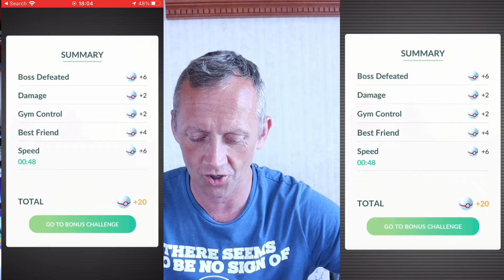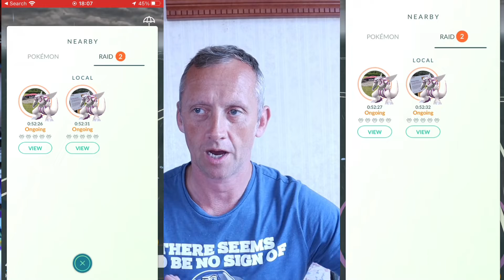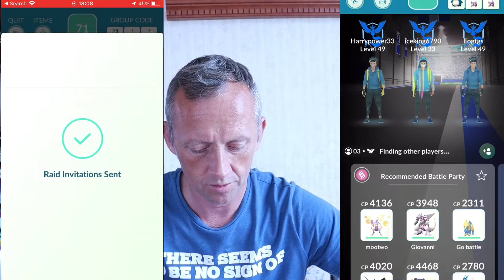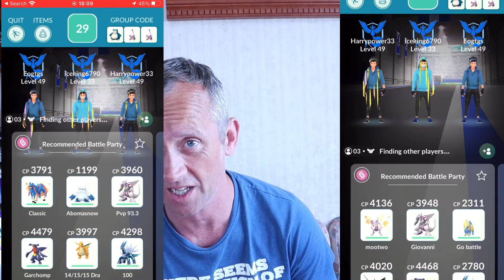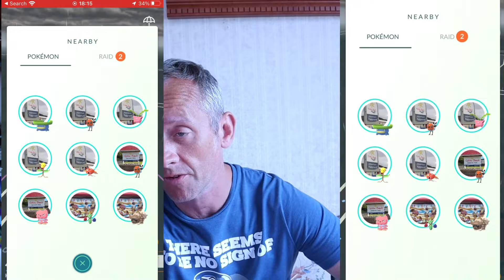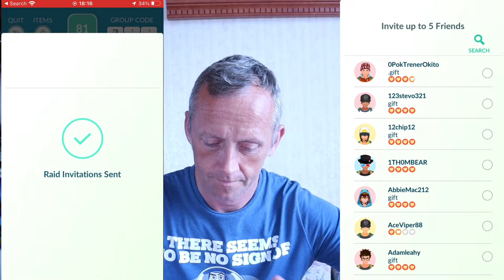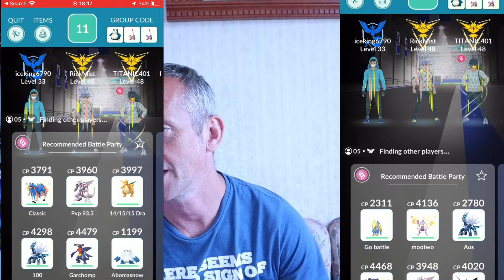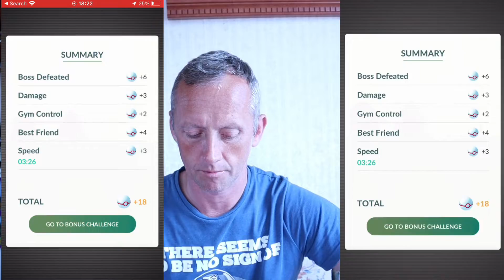PALKIA RAID HOUR POKÉMON GO